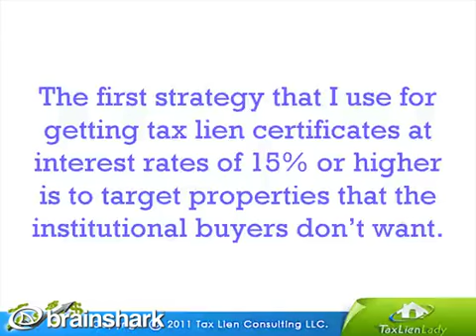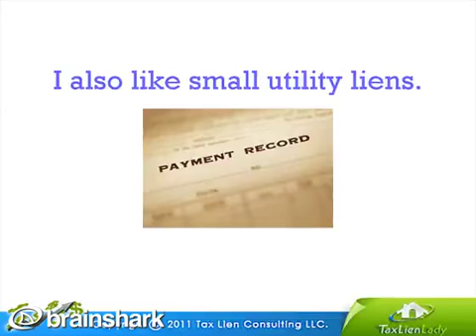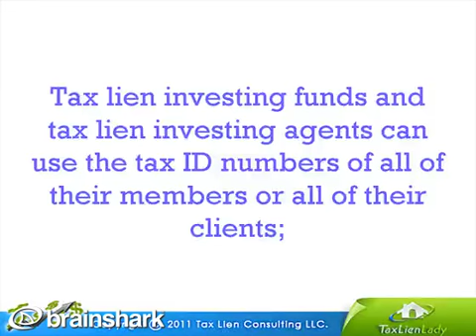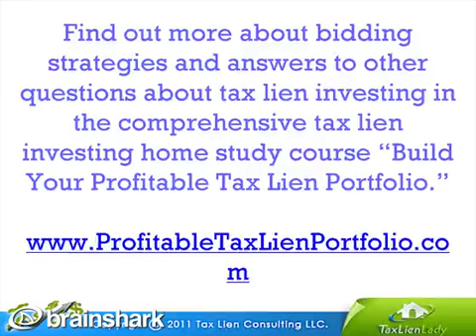How to Avoid The Competition At Tax Sales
- How you can avoid some of the competition at both online and live tax sales.